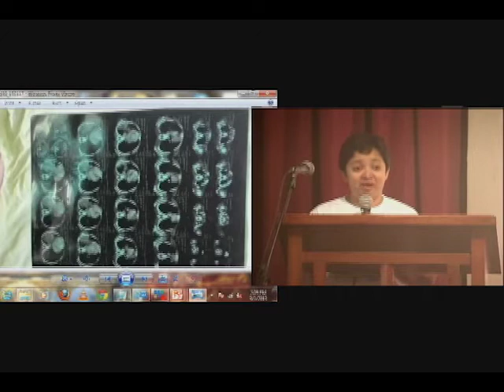Rowena Rona miraculous healed through the intercession of Our Lady, Mary Mediatrix of All Grace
Rowena Rona sharing a recent miraculous cure through the intercession of Our Lady, Mary Mediatrix of All Grace.